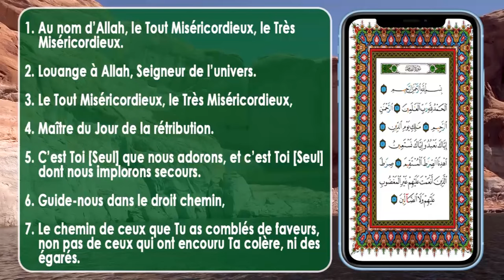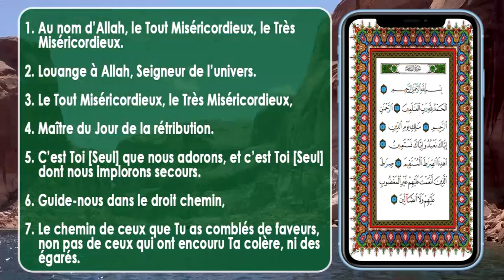Tafsir Sourate Al Fatiha (l'ouverture) || Imam Hassan Sarr (H.A)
Tafsir Sourate Al Fatiha (l'ouverture) avec Imam Hassan Sarr (H.A)